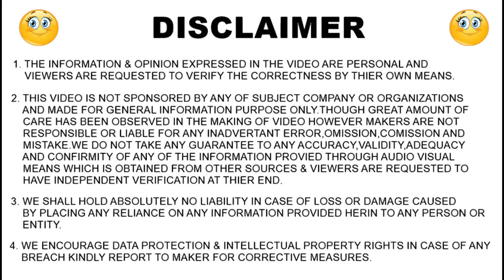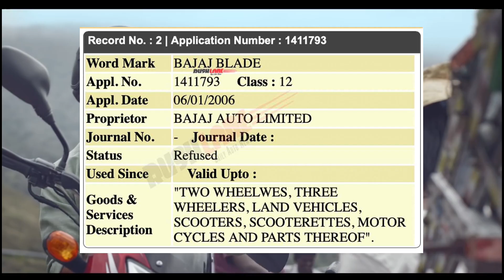Why Bajaj Auto Discontinue this Commuter Bike?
MY GEAR'S :- 👇👇👇👇👇👇👇👇👇
1. 👉My Mic For Youtube
2. 👉Best Action Camera
3. 👉Best tripod Under 1k
4. 👉Ring Light

BEST GEAR'S FOR CAR'S 👇👇👇👇👇👇👇
1. 👉Bike & cars washing equipments under ₹500
2. 👉Water Proof Anti fog Film
3. 👉Seat Back Pain Relief
4. 👉Vacuum Cleaner
5. 👉Universal car Mobile Holder

BEST GEAR'S FOR BIKE'S 👇👇👇👇👇
1. 👉KTM Style Universal Indicator
2. 👉Indicator Flasher
3. 👉Mobile Holder
4. 👉Handlebar Clutch Protector